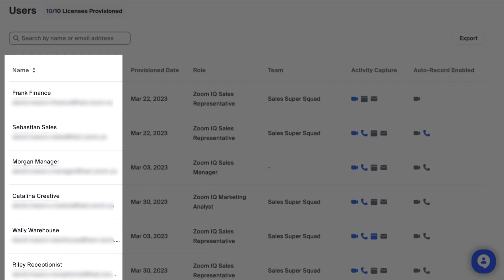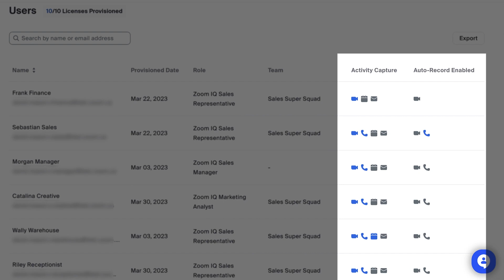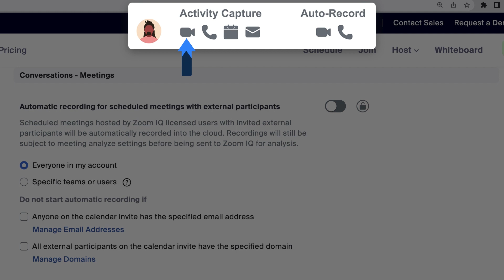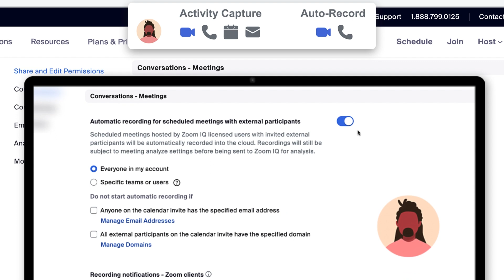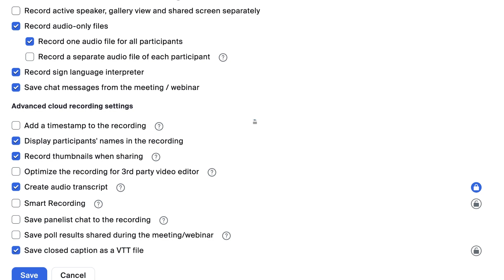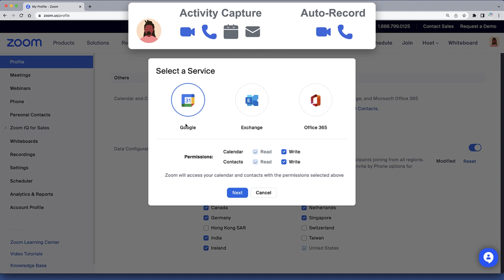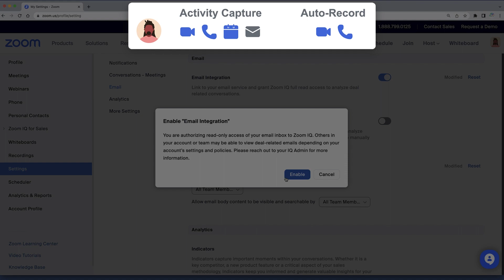Initial Account Setup for Data Gathering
As your team interacts with customers they are generating data. This short video covers how to capture that data to enable Zoom Revenue Accelerator to work its magic.

▪️ Introduction 00:00
▪️ Overview of who is gathering data 00:47
▪️ Zoom Revenue Accelerator settings 01:50
▪️ Settings for Zoom Meeting 02:28
▪️ Settings for Zoom Phone 04:35
▪️ Settings for calendar integration 05:42
▪️ Settings for email integration 05:59
▪️ Recap 06:32

📘 Zoom Learning Center: learning.zoom.us
💳 Contact Sales: zoom.us/contactsales
⚙️ Contact Support: support.zoom.us/hc/en-us/requests/new